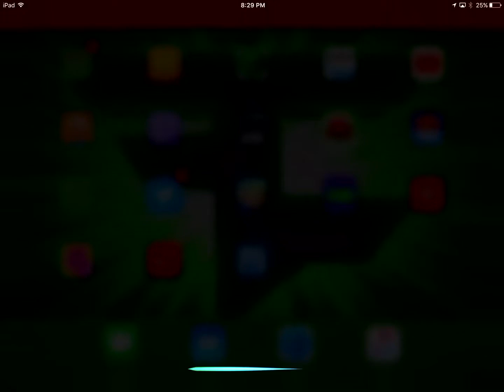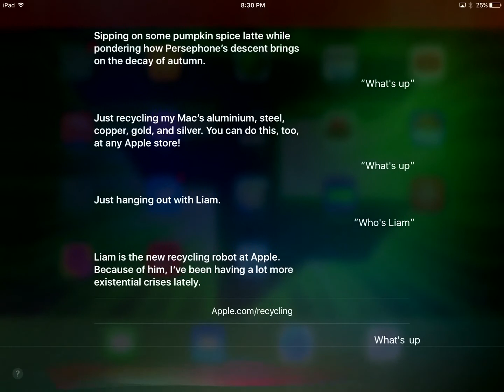Siri, What's Up?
Sorry for the extreme lack of uploads I was preparing for hurricane Mathew